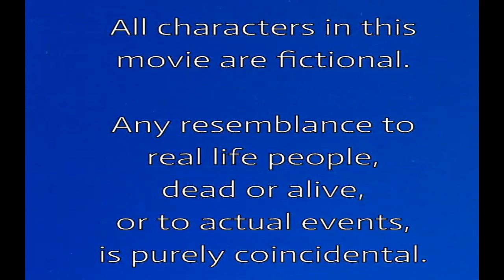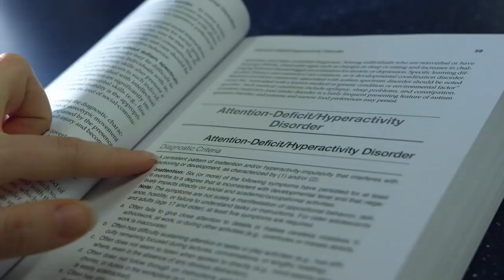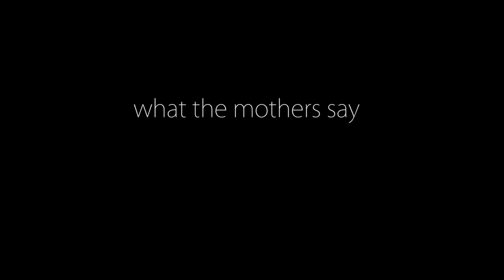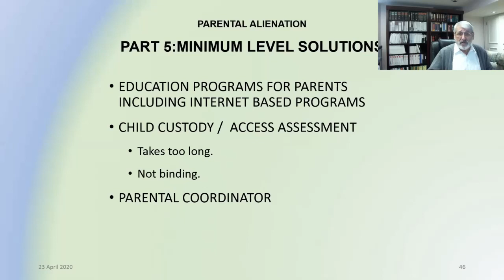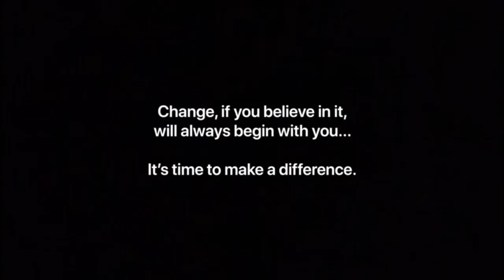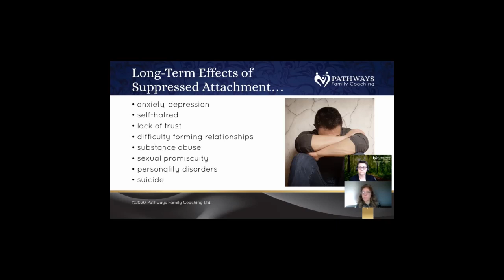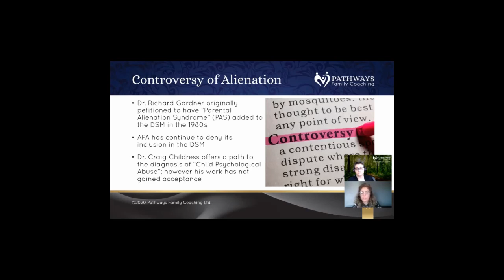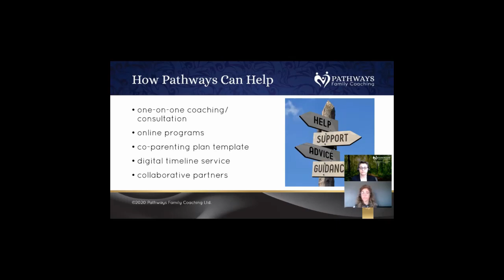Parental Alienation Day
April 25 of every year is Parental Alienation Awareness day. Join us in wearing Royal Blue, learning about and educating others about the trauma Parental Alienation causes to children. Parental Alienation is child abuse and domestic violence